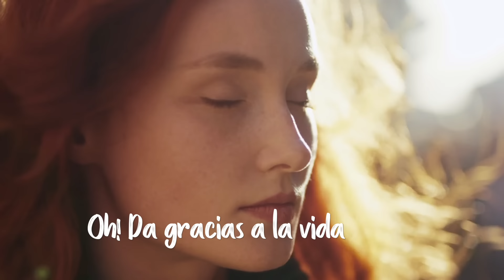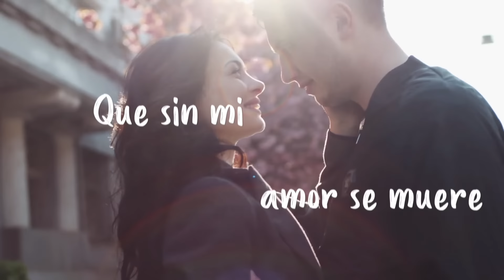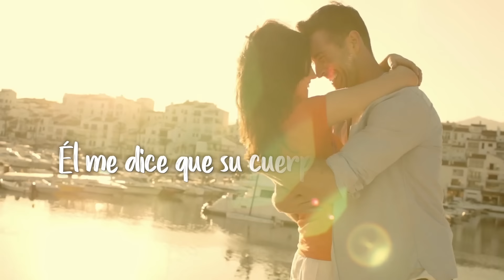Juan Luis Guerra y 4.40 - Ella Dice (Con Letra)